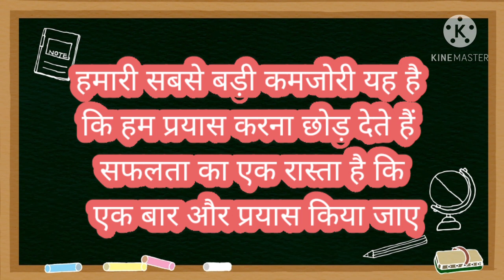कठिन समय में भी धैर्य बनाए रखें/hindi motivational story video/by knowledge runner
this is motivational story to hook up to your work and motivativated towards your goal
We are here to motivate you and support you for not to give up on any  obstacles in life

This channel is particularly based to motivate you for not to give up

please check our shorts video

Shorts video are basically  for the  purpose to spread some shots of smile in viewer's face in going  though hurdles of life so shorts video are to bring smile not for other pusposes